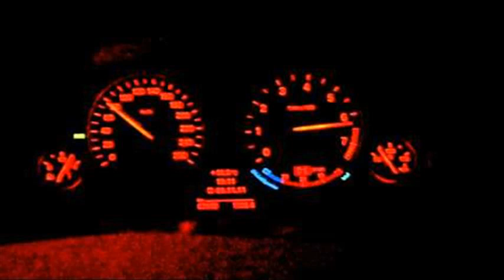bmw 520i 0-60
bmw 5 series 0-60 mph parkers
bmw 525d 0-60
bmw e34 520i 0-60
bmw 5 series 0 60